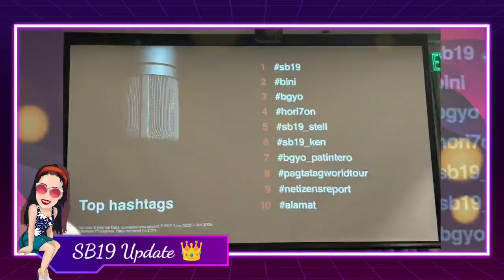SB19 DOMINATES X / Twitter among PPop Groups plus a BRAND ENDORSEMENT in Korea!?